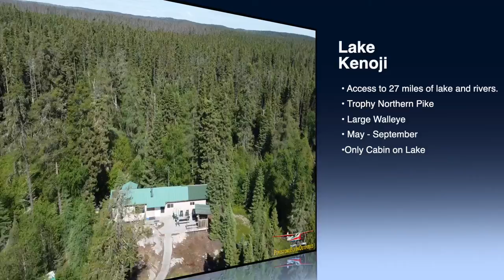Pipestone Kenoji 4K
The rivers that flow into Kenoji provide access to more than 27 miles of spectacular water to explore and fish. Kenoji is a great lake for tracking that trophy Northern Pike and catching numbers of mouth watering Walleye.
We have set trophy standards for Northern Pike fishing on this 9 mile long lake. All Northern Pike over 27″ must be released. Graphite replicas are available at the same price as skin mounts.